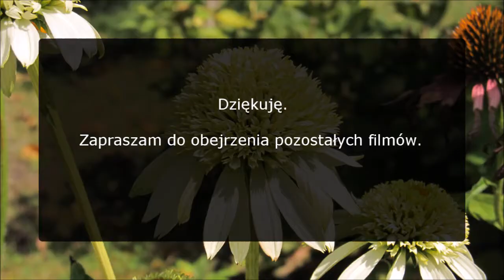Barwy ogrodu: Czerwone kwiaty / Red Flowers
# Wiosenne, letnie i jesienne kwiaty w odcieniach czerwieni
# Spring, Summer and Autumn Flowers in Shades of Red (Reddish Flowers)

Kwiaty na filmie:
- sasanka zwyczajna (pulsatilla vulgaris)
- azalia wielkokwiatowa 'Parkfeuer' (rhododendron 'Parkfeuer')
- skalnica Arendsa (saxifraga arendsii)
- zawciąg szerokolistny 'Ballerina Purple Red' (armeria pseudarmeria 'Ballerina Purple Red')
- mak polny (papaver rhoeas)
- siedmiopalecznik błotny (comarum palustre)
- pysznogłówka ogrodowa (bergamotka) (monarda hybrida)
- róża wielkokwiatowa (rosa multiflora)
- liliowce /liliowiec/ (hemerocallis)
- lilie: lilia orientalna (lilium orientale),  lilia tygrysia (lilium lancifolium)